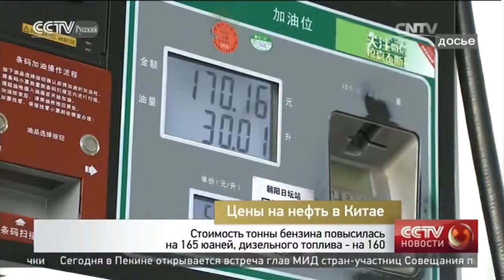Стоимость тонны бензина повысилась на 165 юаней, дизельного топлива - на 160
Цены на нефть в Китае